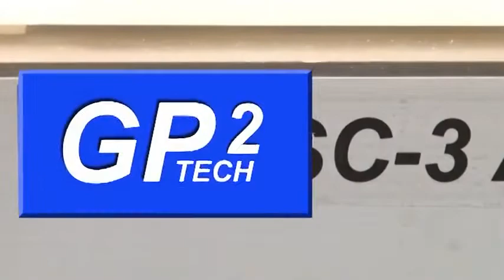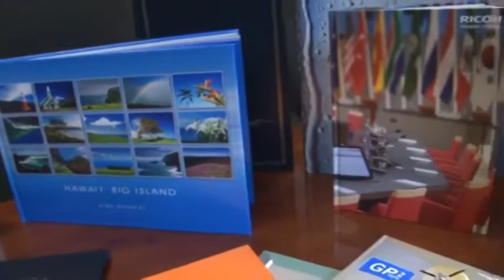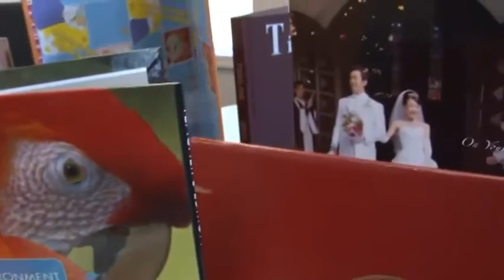GP2 Auto Case Maker - short run, on demand case making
GP2 is world leaders in short run, on demand hard cover book manufacturing. We represent them in India.